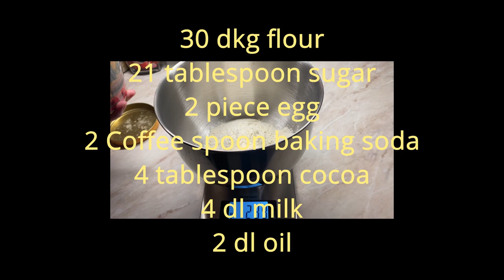Proficook PC KM 1197 soft pasta (lágy tészta)